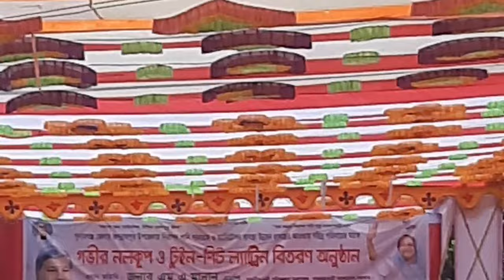পরিকল্পনা মন্ত্রীর বক্তব্যের সময় হঠাৎ হট্টগোল । যা বললেন পরিকল্পনা মন্ত্রী এম এ মান্নান । MA Mannan